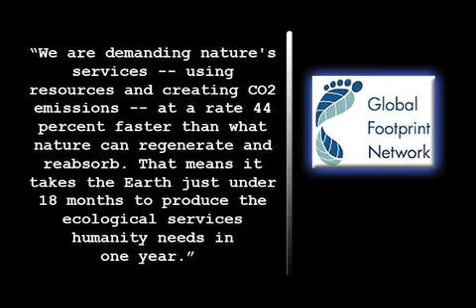Humans Using Earth's Resources at Alarming Rate.m4v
A new study has come out which has found that humanity would need the equivalent of five planet Earths to produce the resources needed if everyone consumed as much as Americans.